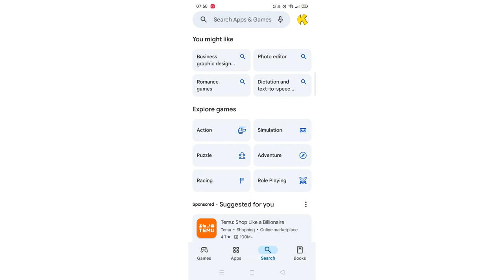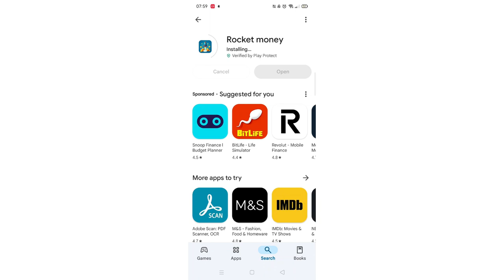How To Download Rocket Money App From Play Store (Step By Step)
This video will show you how to download the Rocket Money app from the Play Store.